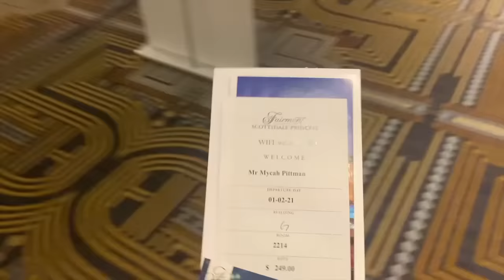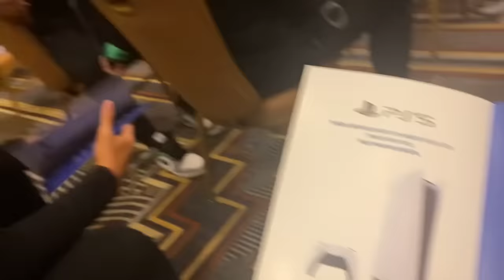FIESTA BOWL VLOG (OREGON VS IOWA STATE)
Thank you guys so much for watching, please give me some suggestions on what you guys want to see next.